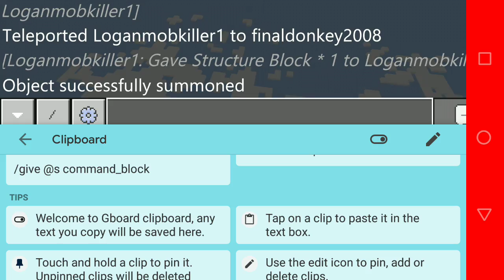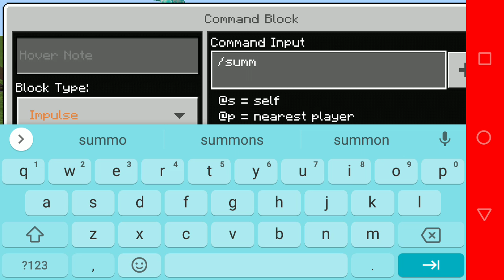Tutorial part to beacon tricks